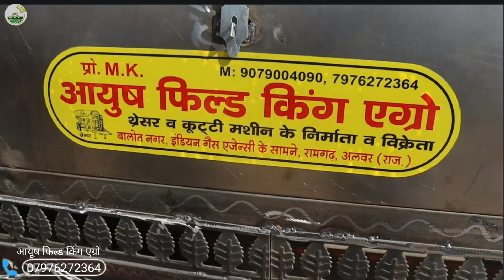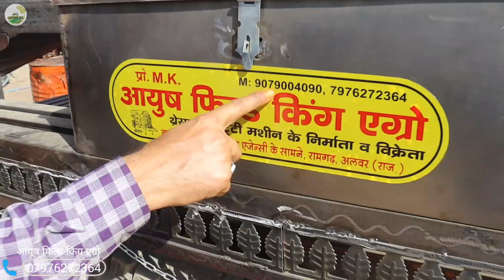आयूष फिल्ड किंग एग्रो रामगढ में नई तकनीक की कटर थ्रेशर मशीन बनाई जाती हैं/जो वाइब्रेशन नहीं करती हैं